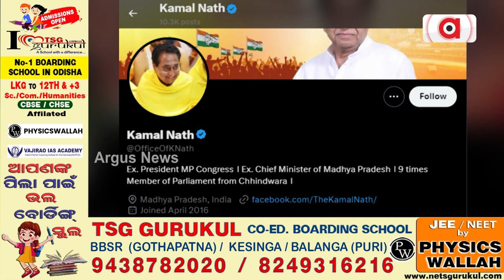କଂଗ୍ରେସ ଛାଡିପାରନ୍ତି ମଧ୍ୟପ୍ରଦେଶର ପୂର୍ବତନ ମୁଖ୍ୟମନ୍ତ୍ରୀ କମଲନାଥ || Kamal Nath Leaves Congress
କଂଗ୍ରେସ ଛାଡିପାରନ୍ତି ମଧ୍ୟପ୍ରଦେଶର ପୂର୍ବତନ ମୁଖ୍ୟମନ୍ତ୍ରୀ କମଲନାଥ। ସେ ଓ ତାଙ୍କ ପୁଅ ତଥା ସାଂସଦ ନକୁଲନାଥ ବିଜେପିରେ ଯୋଗ ଦେବା ନେଇ ଜୋର ଧରିଛି ଚର୍ଚ୍ଚା। ଯଦି ଏହା ସତ ହୁଏ ତେବେ କଂଗ୍ରେସକୁ ଜୋରଦାର ଝଟ୍‌କା ଲାଗିବ।